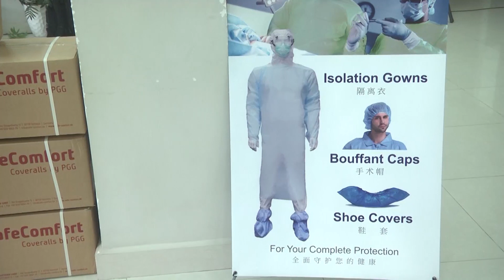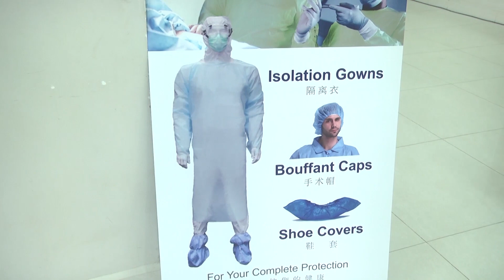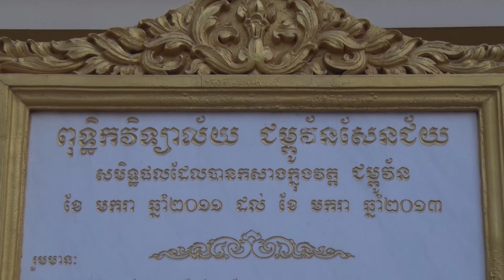ទទក ព័ត៌មានជាតិ ម៉ោង ៣រសៀល​ ថ្ងៃទី១១ ខែមីនា ឆ្នាំ២០២០